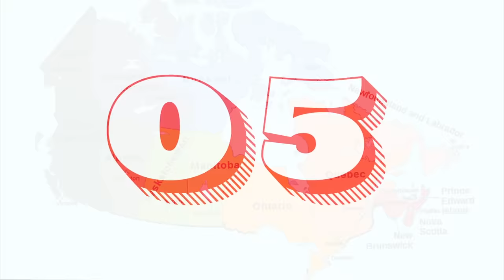All 10 PROVINCES in CANADA Ranked WORST to BEST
Ranking EVERY Canadian Province from WORST to BEST! We Ranked the Top 10 Best Provinces & Territories to live in Canada for 2021. Find out where to move to in Canada, and which have the worst cities & small towns!

In order to determine which Canadian Provinces are the best (and worst), I analyze a few categories including their economy, cost of living, crime and safety, health, education, and quality of life. We also implemented my personal experiences and the pros and cons of each location such as beautiful nature and amazing cities.

My biggest suggestion is to visit these states first to decide where you want to move to and live.

This is another top ten video where we explain cool facts about the world, it's history and geography, starting with the different states, cities, and towns in the United States.

➽ Looking for cheap places to stay when you travel?
Get $55 off your 1st booking with AirBNB!